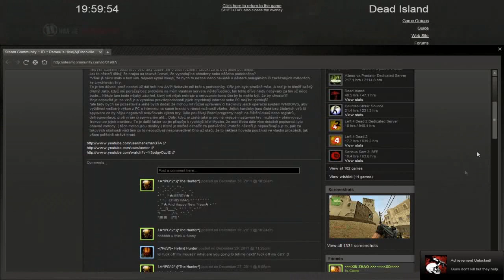Dead Island Gameplay AMD 6870 1GB GDDR5 + Special Weapon Mindblowing Military Knife Head Shot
Terror. Violence. Madness. Bedlam. A holiday paradise gone mad. A tropical island turns into total chaos after a mysterious zombie outbreak. Cut off from the rest of the world, the player's only chance to survive is to fight to the death and find a way to escape from the island.

Dead Island combines first-person action with a heavy focus on melee combat, character development and customization of a vast array of weapons. All of these gameplay features are presented in a dark story inspired by classic zombie movies with a gritty and engrossing campaign that can be played with up to four players in co-op mode.

Set in an open world tropical island, hordes of different festering zombies await players around every corner while they embark on a variety of thrilling missions through the holiday resort. With firearms and ammunition being scarce the player must rely on utilizing found items as weapons for self-defense and fight off zombie hordes in intense melee combat. A diverse range of items can be collected and will later serve to transform the player's ordinary makeshift weapons into serious instruments of destruction.

In addition to satisfying even the most bloodthirsty action fan's fantasy, Dead Island also features role-playing elements which allow the player to develop one of the game's unique character classes according to their preferences, all the while learning new skills and fresh tactics during their journey through the perilous environments of the island. What's more, anytime during a game up to four players can seamlessly join together and experience the intense combat and immersive story with cooperative gameplay.

With the all-new Chrome Engine 5 powering Dead Island, the game will use the latest installment of Techland's acclaimed proprietary game engine, allowing the player to experience the tropical island paradise in graphical splendor with diverse environments like lush forests and detailed city environments.

Key Features
First-person melee combat
4-player coop
Weapon customization
Set on an gorgeous open world tropical island
RPG elements for character development
Hordes of gruesome zombies
System Requirements
Minimum:
OS: Windows XP
Processor: Core2Duo 2.66 GHz
Memory: 1 GB RAM
Graphics: ATI 2600XT 512MB VRAM (GeForce 8600GT)
DirectX®: DirectX 9.0C
Hard Drive: 7 GB available hard drive space
Other: keyboard, mouse
Recommended
OS: Windows 7
Memory: 4 GB RAM
Graphics: GeForce 9600 (1GB)
DirectX®: DirectX 9.0C
Other: keyboard, mouse

my pc:

-Motherboard: Asus M4N78
-Source: ATX 550 watts
-Processor:AMD Phenom II x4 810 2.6 GHz True Quad Core
-RAM: 4x1024 DDR2
-Graphics card: AMD ASUS EAH 6870 DirectCU/2DI2S/ 1 GB DDR5 4200MHz + Core 915 MHz
-OS: Windows 7 Ultimate Directx 11
-Hard-disk: 1000 gigabytes

Ge-Force series 6000 card 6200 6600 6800
series 7000 card 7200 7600gs 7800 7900
series 8000 card 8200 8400gs 8600gt 8800
series 9000 card 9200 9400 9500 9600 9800gtx
GTX series 200 card gts 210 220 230 gpu 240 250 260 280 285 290
GTX series 300 card 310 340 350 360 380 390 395